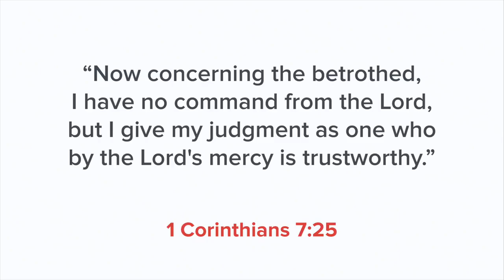23 1 Corinthians 7 25 Scripture Twisting 101